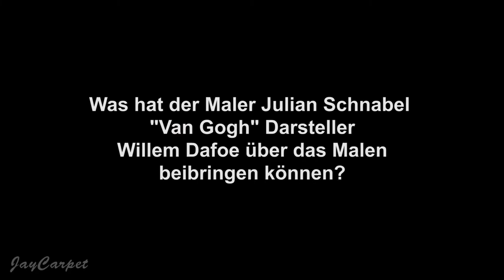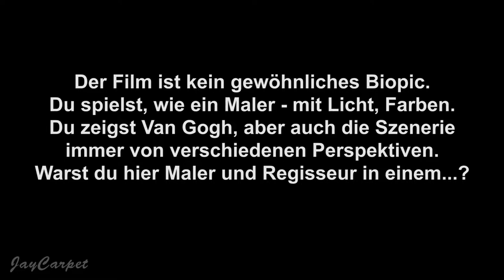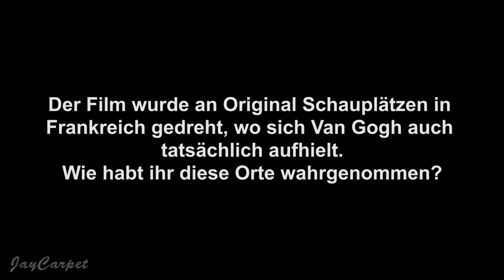VAN GOGH: Interview mit Julian Schnabel und Louise Kugelberg | JayCarpet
JayCarpet-Interview mit Regisseur und Drehbuchautor Julian Schnabel und Louise Kugelberg (Schnitt/Drehbuch) zu 'VAN GOGH - An der Schwelle zur Ewigkeit'.

Julian Schnabels VAN GOGH - AN DER
SCHWELLE ZUR EWIGKEIT ist eine Reise in den Körper und Geist von Vincent van Gogh, der trotz Skepsis, Wahnsinn und Krankheit einige der beeindruckendsten und gefeiertsten Kunstwerke der Welt erschuf.
Doch wie so viele Künstler war auch er seiner Zeit voraus und wurde zu Lebzeiten gesellschaftlich
ausgestoßen und missbilligt.

Regie: Julian Schnabel
Mit Willem Dafoe, Rupert Friend, Oscar Isaac, Mads Mikkelsen, Mathieu Amalric, Emmanuelle Seigner u.v.m.

Interview von Ron Junghans

VAN GOGH - An der Schwelle zur Ewigkeit
Kinostart 18.April 2019
© Walk Home Produktion LLC/ DCM